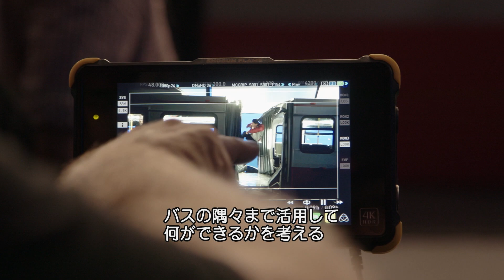「シャン・チー／テン・リングスの伝説」 バスでの超絶アクションシーン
封印した“力”を、解き放て――

 12月10日 MoveiNEX発売  & デジタル配信中